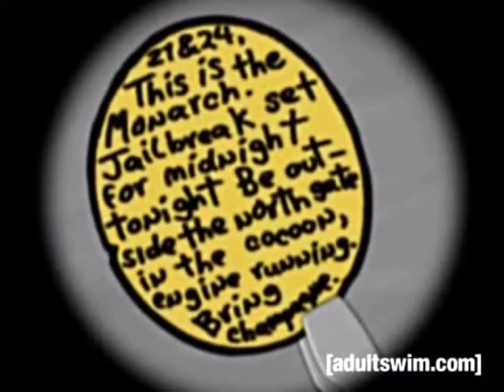December 5, 2019